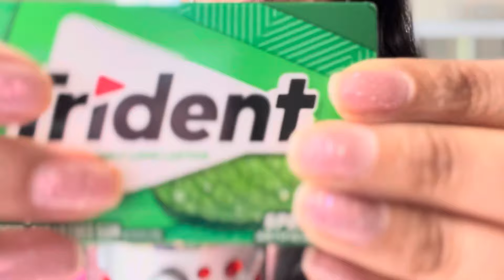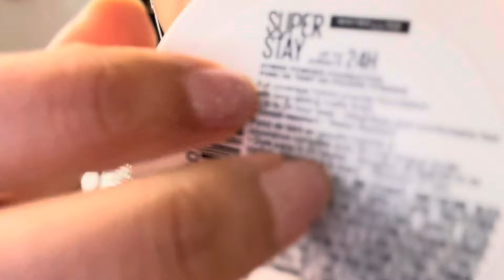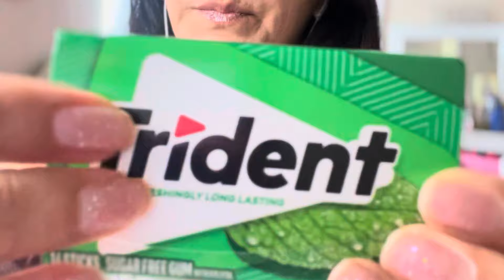ASMR fabric Scratching,Tapping sounds,Gum chewing ✨ NO TALKING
Hey guys!! Welcome to another relaxing assortment of ASMR SOUNDS ( fabric Scratching,Tapping,Gum chewing)

Microphone use on video

♡ TIKTOK & INSTAGRAM @Dailytimeasmr

I deeply appreciate all donations, and every contribution is invested in my asmr channel. Thank you for your support!”

Autonomous sensory meridian response (ASMR) is an experience characterised by a static-like or tingling sensation on the skin that typically begins on the scalp and moves down the back of the neck and upper spine. It has been compared with auditory-tactile synesthesia.